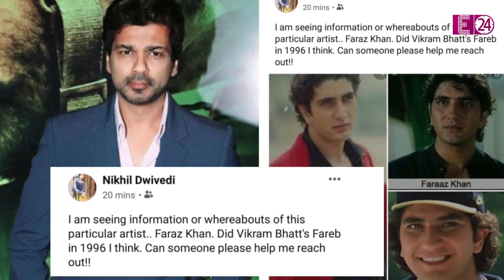Faraz khan की हो रही है तलाश, खो गया सलमान को स्टारडम दिलवाने वाला सितारा